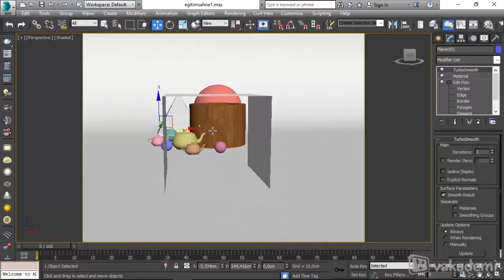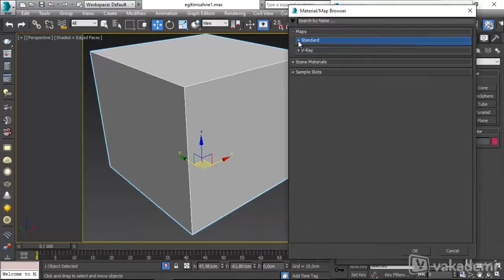Vray Render Motoru ile Material Oluşturma Online Eğitimi - Tanıtım Videosu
Eğer Vray Render Motoru ile ilgili internette arama yaparsanız; kullanıcılarından birinin “Sanırım Onu tercih etmemin sebebi bir ruha sahip olmasıdır” yorumunu görürsünüz.

Gerçekten de Vray  basit objelerinize kimlik kazandıran ve modellerinizi sanata çeviren muazzam bir render motoru.

Chaos Grup tarafından 5 yıllık bir çalışma ile ortaya çıkartılmış Vray, 3DS Max ile mükemmel bir bütünlük sağlamış ve piyasaya sürülmesinin ardından kısa sürede yaygın hale gelmiştir. Bu nedenle Vray denildiğinde akla 3DS Max, 3DS Max’ten bahsedildiğinde ise akla ilk gelen Vray’dir.

Vray Render Motoru ile Material Oluşturmaonline eğitim setinde, (3D)  3 Boyutlu modelleme alanında dünyada en çok tercih edilen render motoru olan Vray ile materialler oluşturmayı ve bu metarialleri nasıl kullanacağınızı öğreneceksiniz.

Sizler de Vray Render Motoru ile Material Oluşturmavideo eğitim seti tamamladığınızda;
- Material kavramını,
- Vray Metarial Editörünü kullanmayı,
- Materiallere renk, doku, yansıma, şeffaffık gibi özellikler kazandırmayı,
- Materialleri sahnenizdeki objelere nasıl atayacağınızı,

uygulamalı olarak örneklerle beraber öğreneceksiniz.